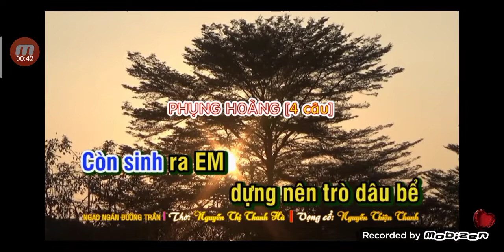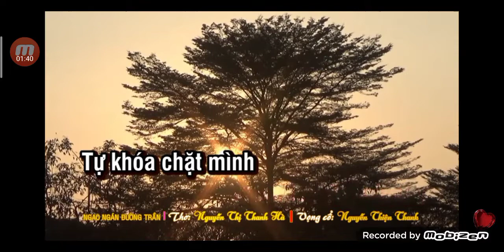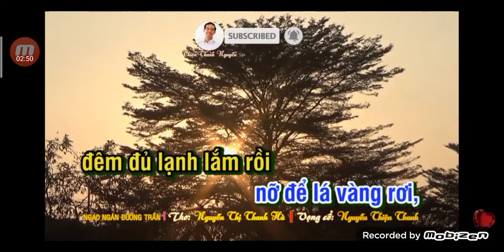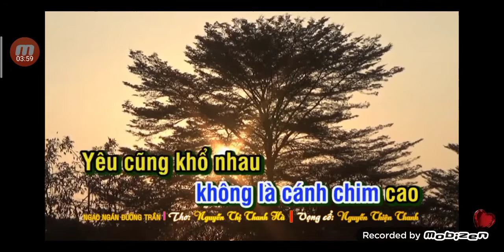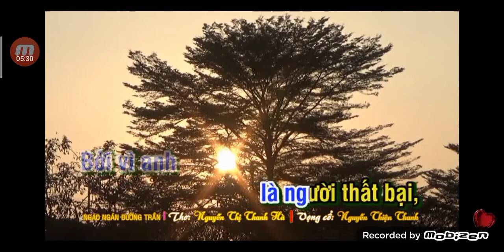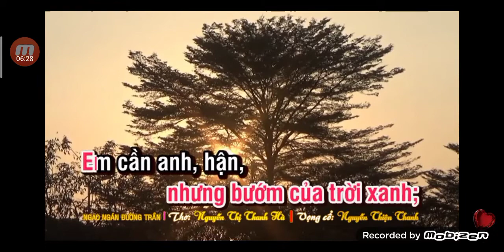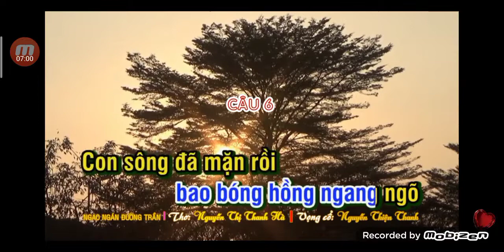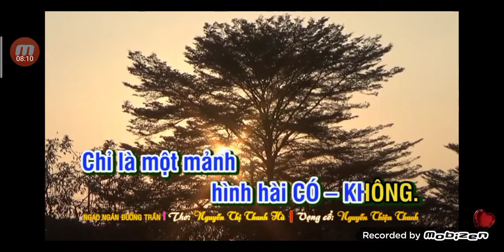Cổ.Ngao Ngán Đường Trần ( mời kép)